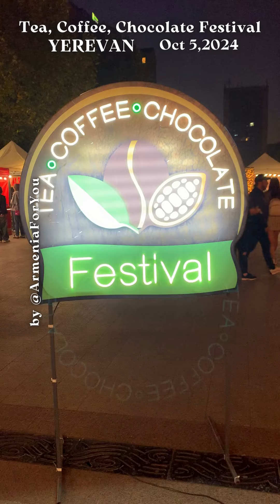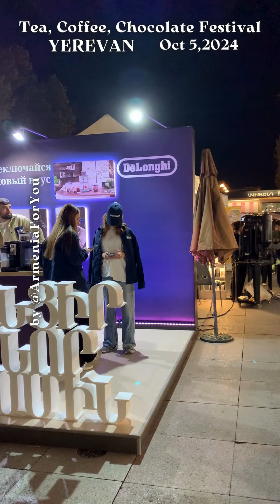Tea, Coffee, Chocolate Festival 🍵 YEREVAN Oct 5,2024 🍵 001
Tea, Coffee, Chocolate Festival 🍵 YEREVAN Oct 5,2024